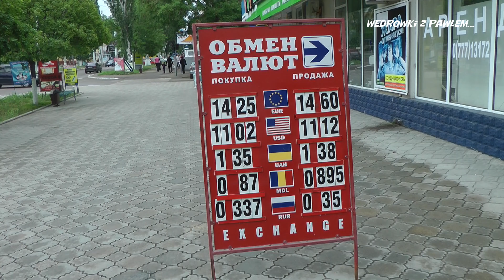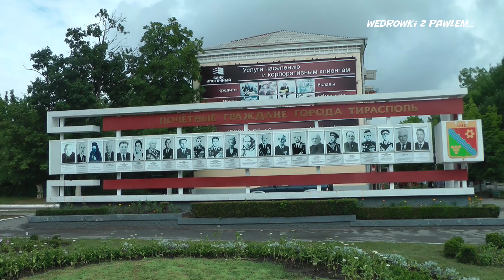Naddniestrze. Podróże Pawła Krzyka. Film HD z podróży.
Film z Naddniestrza (Pridniestrowia)...